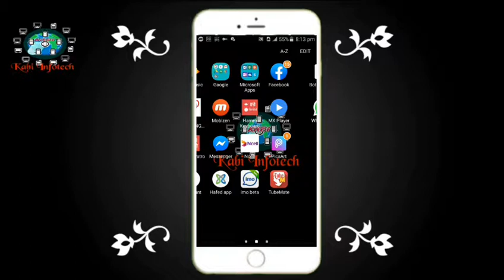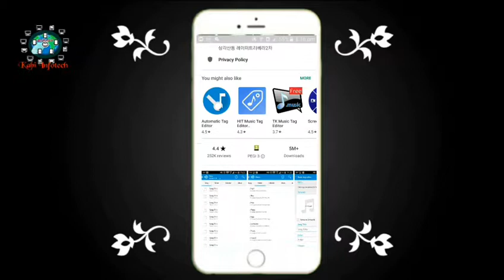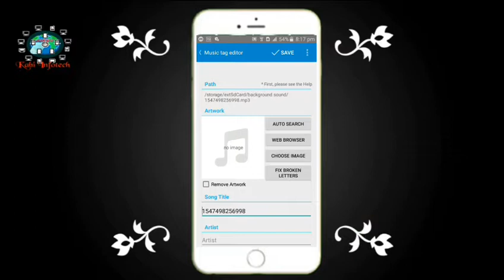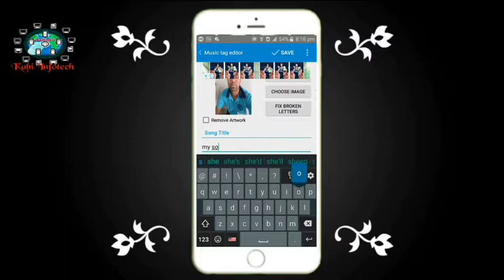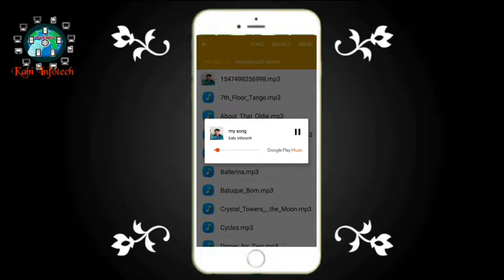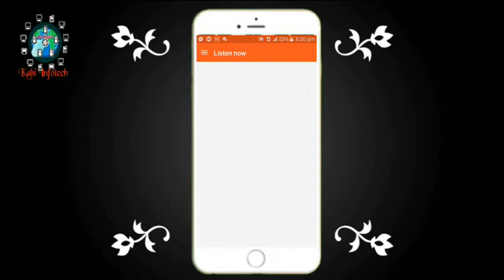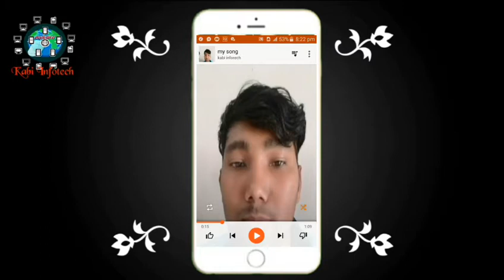How To Add Image In Mp3 Songs On Mobile | Add Album Art To Mp3 With Easy In Nepali |kabiinfotech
*** नमस्कार दर्शक महानुभाव ***

यो भिडियोमा मैले  आज तपाईंहरूलाई कसरी तपाईंले आफ्नो मोबाइलबाट नै MP3 , SONGS मा आफ्नो pictures अनि आफ्नो पसलको visiting card लाई सजिलोसँग add हर्ने त्यसले तपाईंको पसलको free मा advertisement गर्छ !!

 हजुरहरु लाई  यो भिडियोले सहयोग पुर्याउछ भन्ने कुराको म बिश्वास लिएको छु !
साथि हरु यो भिडियो लाई धेरै भन्दा धेरै like \ comment \share गरेर मलाई सहयोग गरिदिन सबैमा अनुरोध छ !!

kabI infotech is a YouTube Channel Here you can find mobile & computer technology tips and tricks and tutorials in the Nepali language.

|kabi infotech|
|Kabiinfotech|

यो भिडियोलाई लाईक , शेयर गरेर मलाई सहयोग गरिदिन अनुरोध गर्दछु !

अनुरोध
लाइक तथा शेयरको गरि दिन आनुरोध गर्द्छु,
 केही सल्लाह ,सुझाव भए हजुरहरु मलाई कोमेन्ट गर्न सक्नुहुनेछ !

मेरो mail मा mail पनि गर्न सक्नु हुनेछ..